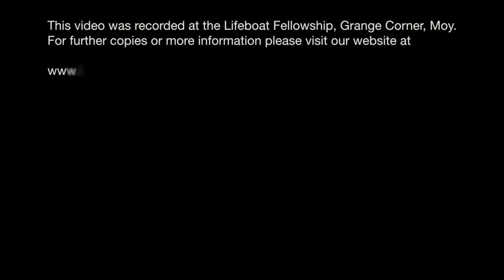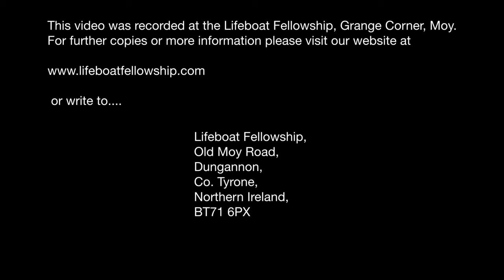When God Makes You Wait - Stephen Riddell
Sunday Morning, 15th October 2023
Speaker: Stephen Riddell
Title: When God Makes You Wait